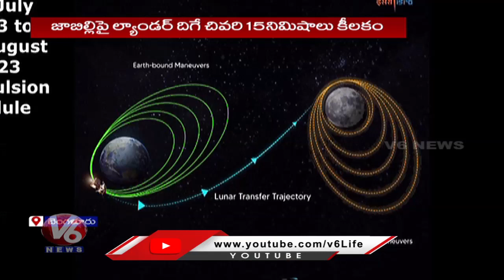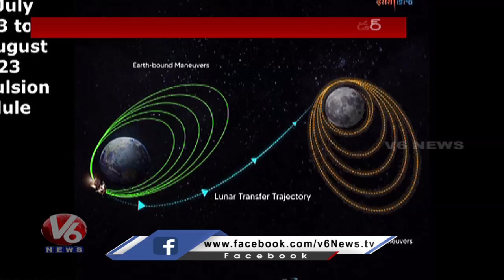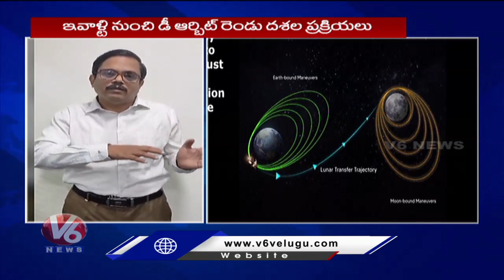Chandrayaan 3 : Vikram Lander Successfully Separated D Orbit First Phase Begins Today | V6 News